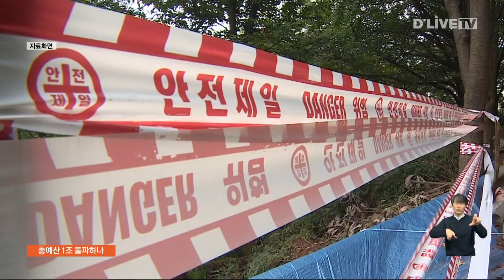686억 추가 편성…총예산 1조 돌파하나 [구로] 딜라이브 뉴스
686억 추가 편성…총예산 1조 돌파하나

【 앵커멘트 】
서울 구로구가 올해 처음으로 추가 예산을 편성했습니다.

686억 원 규모인데요.

추경안이 그대로 의회를 통과하면, 집행부 올해 총예산은 1조 원을 돌파하게 됩니다.

이재용 기자입니다.

【 기사 】
집행부가 편성한 올해 첫 추경안이 의회에 제출됐습니다.

이번 추경안은 기정예산보다 7.06%인 686억 8,400억여 원이 증액 편성됐습니다.

예산 편성내역에는 지역의 현안사업이 포함됐습니다.

( 강월명 국장 /구로구청 기획경제국 )
"구립경로당 시설 확충에 17억 원, 고산초교 주변 도로개설에 36억 2,600만 원, 성원상떼뷰 기부채납건 공원 정비에 14억 9,800만 원 등 총 214억 1,100만 원을 증액 편성하였습니다."

재해, 재난 목적 예비비와 산림 내 위험시설 정비에는 각각 15억 원과 5억 원이 편성됐습니다.

또 도로 정비와 시설물 유지관리에 20억 원,

구로사랑상품권 발행과 일자리 지원에는 각각 6억 원이 편성됐습니다.

"지역경제활성화 등 지역 현안사업과 향후 발생할 수 있는 재난예방 시설 보강 수요 등 필수 재원 확보를 위해 꼭 필요한 사업에 중점을 두고 편성한 점을 감안하시어 가급적 원안대로 가결해주실 것을 부탁드리면서…."

집행부가 편성한 추경안이 그대로 의회를 통과하게 되면,

올해 총예산은 1조를 넘기게 됩니다.

의회에서는 각 상임위와 예결위의 심의내용을 바탕으로, 오는 24일 의회 제2차 본회의에서 추경안의 최종 통과여부를 결정할 예정입니다.

딜라이브 뉴스 이재용입니다.